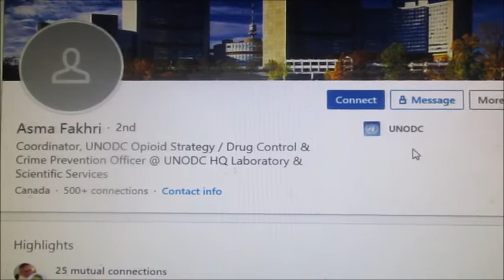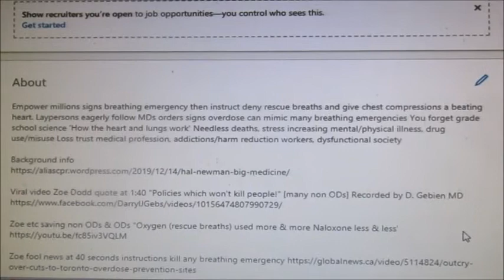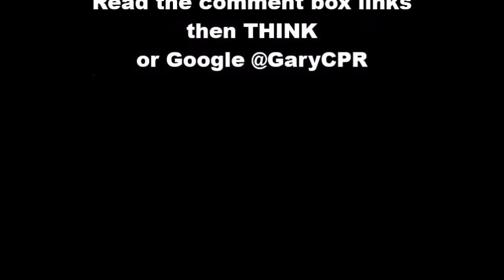Asma United Nations mass murder of Americans and Canadians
Empower millions signs breathing emergency then instruct deny rescue breaths and give chest compressions a beating heart. Laypersons eagerly follow MDs orders signs overdose can mimic many breathing emergencies You forget grade school science 'How the heart and lungs work' Needless deaths, stress increasing mental/physical illness, drug use/misuse Loss trust medical profession, addictions/harm reduction workers, dysfunctional society

Viral video Zoe Dodd quote at 1:40 "Policies which won't kill people!" [many non ODs] Recorded by D. Gebien MD

Zoe fool news at 40 seconds instructions kill any breathing emergency

D. Gebien MD Queens Park quotes "rescue breathing" Doris Grinspun references Brad Chapman (see below) Allan Malek's OPA kills

Aaron Orkin MD [co-author 2015 AHA Guidelines 10:3 wrong] quote "Rescue breathing is the hardest thing I do as an Emergency MD" Criminally insane

Above CBC article quote "H&S F chest compressions before Naloxone" Blatant lie my comment H&S F
CBC

Barbara Yaffe MD and Mayor John Tory quoted "Ventilations (rescue breaths) most important" "This is what causes people to lose their lives quite literally"

No blame stop needless suffering @GaryCPR